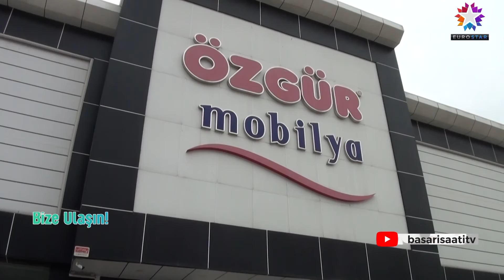ÖZGÜR MOBİLYA - Merkez / AMASYA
ÖZGÜR MOBİLYA Firma Sahibi Ümit AĞIŞ, başarı ve faaliyetlerini Başarı Saati TV muhabirimiz Damla ÇİÇEK' e anlattı.